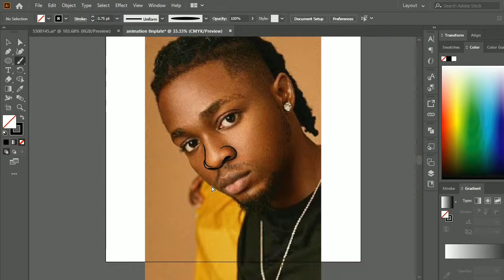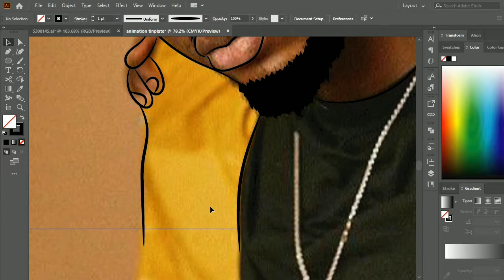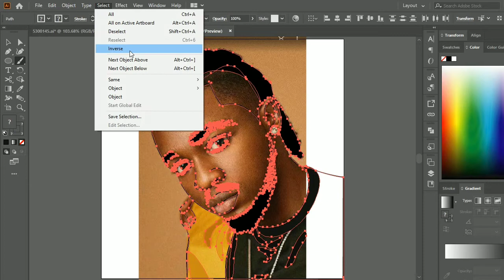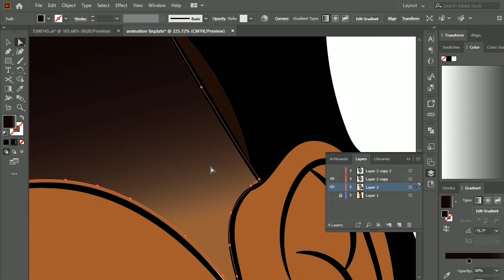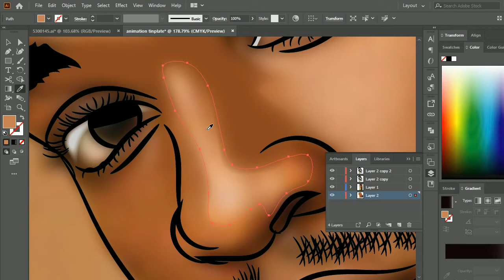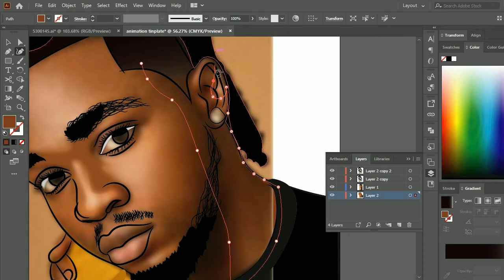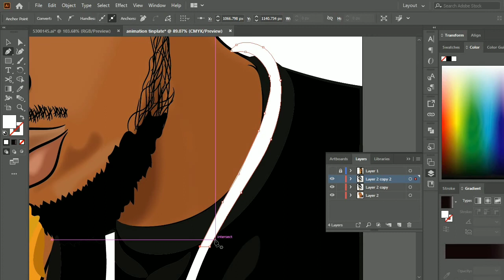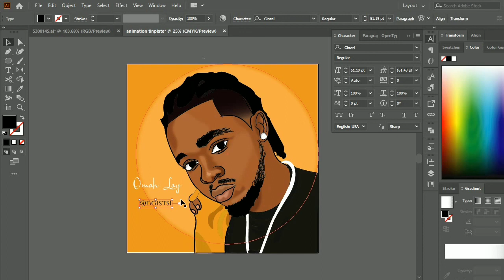How to draw with Adobe illustrator Omah lay